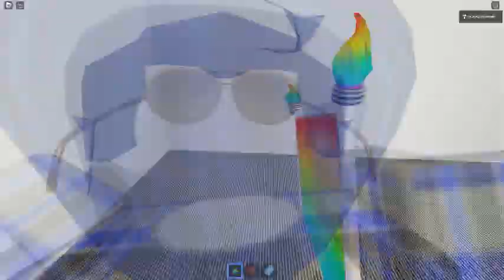Ceiling Fan 21798 In Toucan Fan's Haunted Fan Land